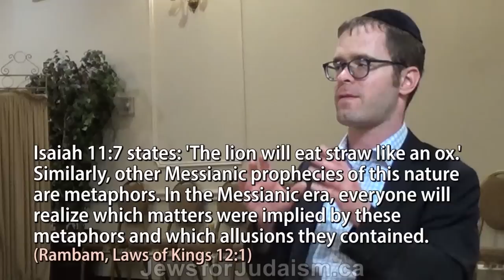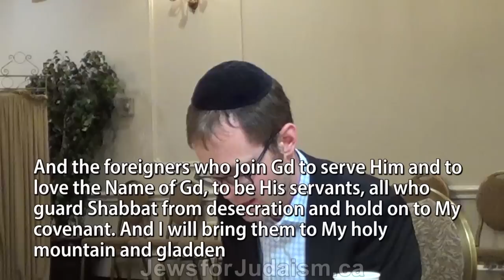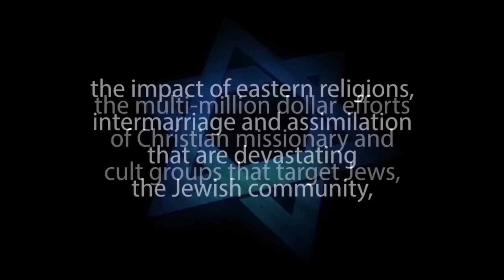NON-JEWS IN THE MESSIANIC AGE: Will Gentiles Have to Convert to Judaism? – Rabbi Alex Hecht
Non-Jews in the Messianic Era is presented by Rabbi Alex Hecht of Beis Midrash Zichron Dov of Toronto. For notes to this lecture please click this – NOTE: Devarim is the Hebrew for Deuteronomy and Vayikra is the Hebrew for Leviticus.

1. Hebrew-Christian missionaries convert thousands of Jews worldwide every year
2. Destructive cults cause many Jews to abandon family, friends and careers
3. Eastern religions, Buddhism and Hinduism are spiritual choices for many Jews
4. Apathy and ignorance leave many Jews unaware, unaffiliated and assimilated
5. Intermarriage is exploding with a 75% rate in some North American cities
6. Anti-Israel BDS on campus inhibits Jewish students from standing up for Israel and Judaism